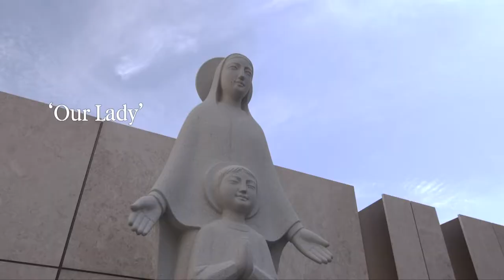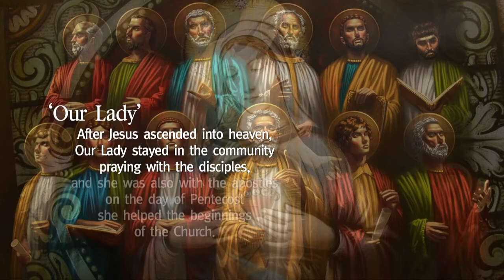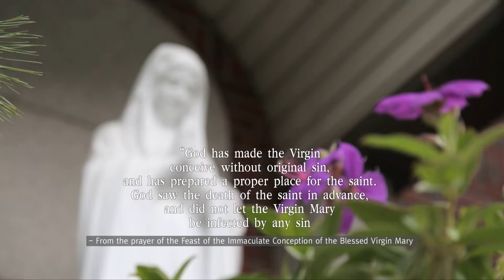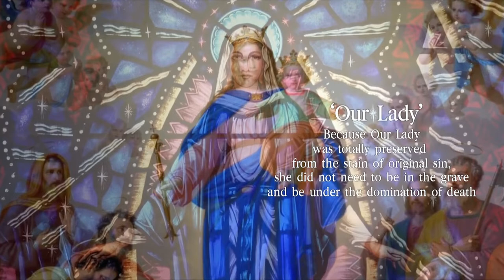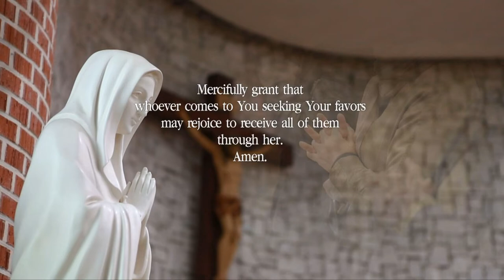Mary, the Mother of God｜Video Catechism of the Catholic Church Part.9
'Our Lady' Mary is the one who gave birth to Jesus and raised Him,
Completely obedient to God's will the one who showed the path to follow and believe in Jesus.